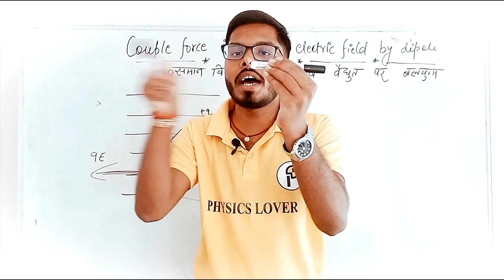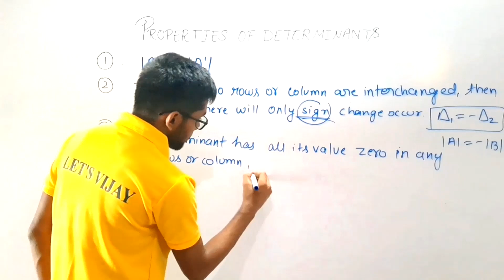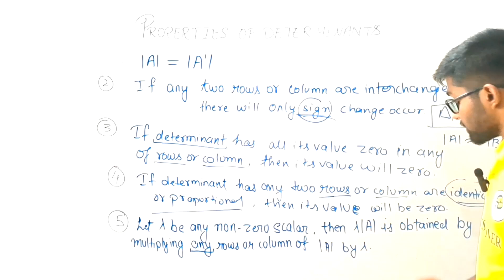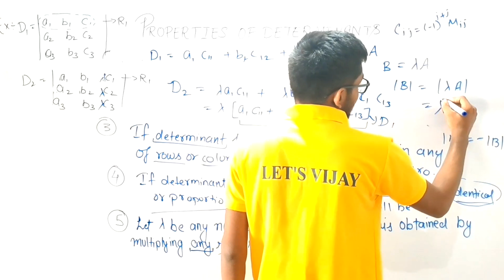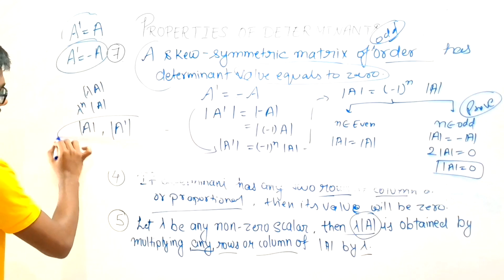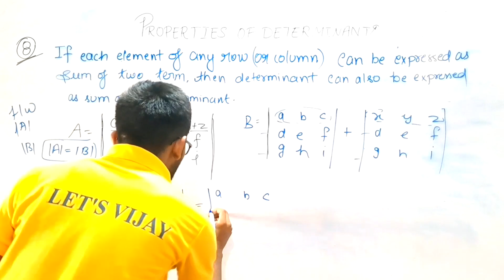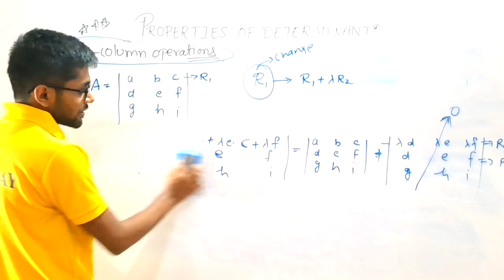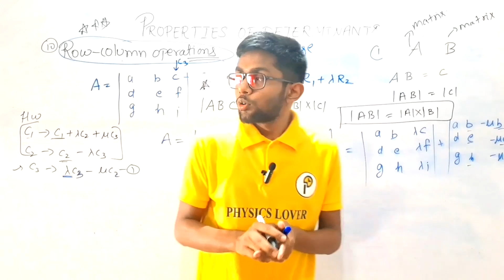Determinant(2) Properties of Determinant